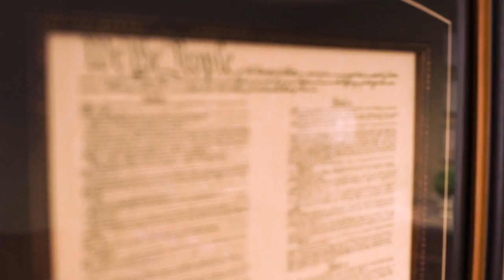James S Price Bankruptcy Attorney Wilmington North Carolina 28403